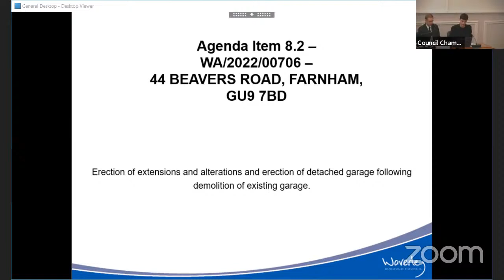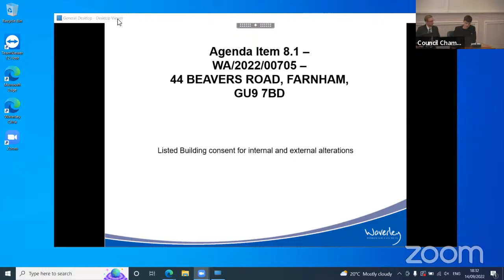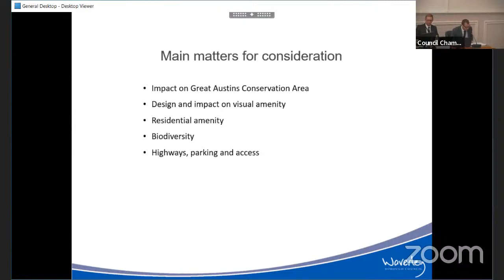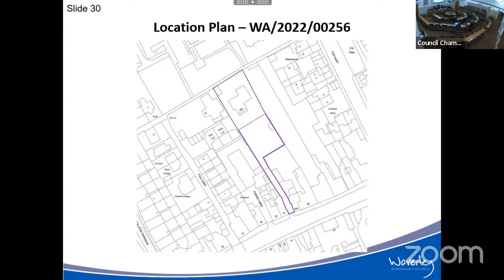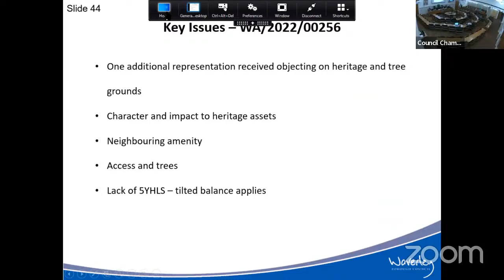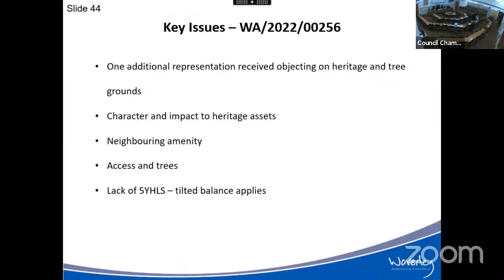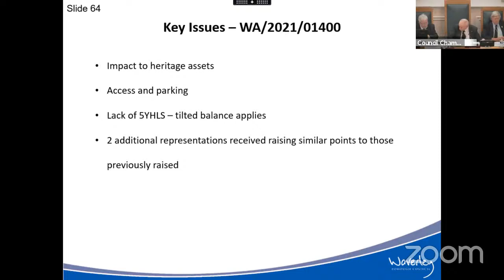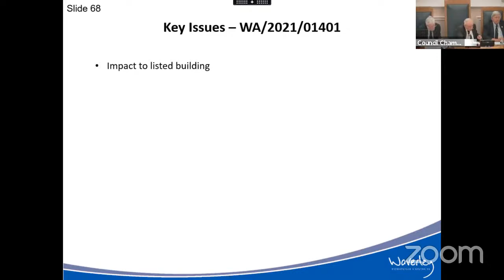Western Planning Committee